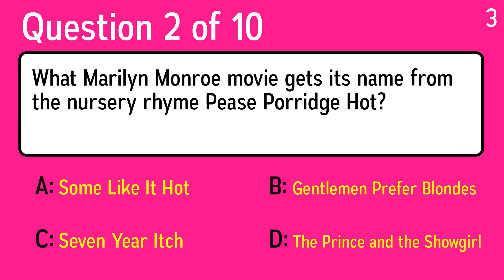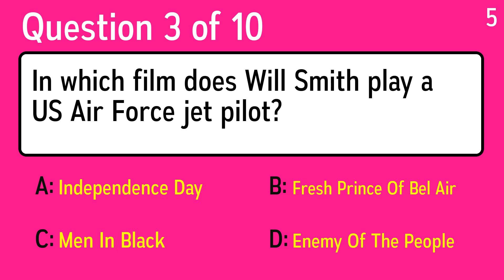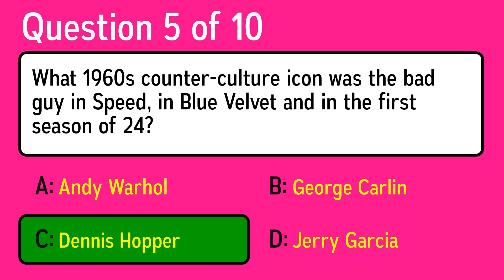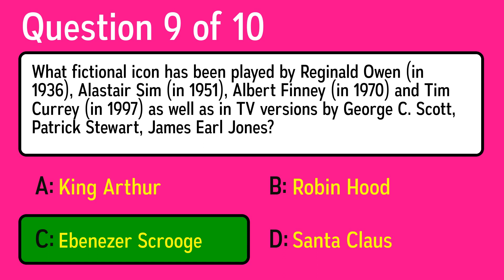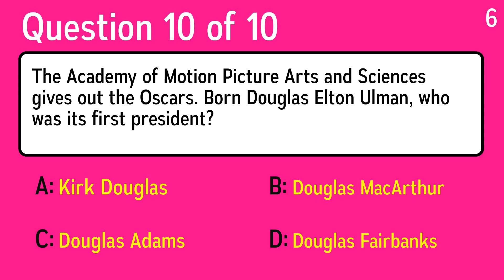Impossible Movie Quiz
Question 1: Squam Lake, near Holderness, New Hampshire, also goes by what name, for the Henry Fonda movie filmed there?
 Answer a: Golden Pond
 Answer b: Parsons Pond
 Answer c: Lake Geneva
 Answer d: Loon Lake

Question 2: What Marilyn Monroe movie gets its name from the nursery rhyme Pease Porridge Hot?
 Answer a: Some Like It Hot
 Answer b: The Prince and the Showgirl
 Answer c: Seven Year Itch
 Answer d: Gentlemen Prefer Blondes

Question 3: In which film does Will Smith play a US Air Force jet pilot?
 Answer a: Men In Black
 Answer b: Independence Day
 Answer c: Fresh Prince Of Bel Air
 Answer d: Enemy Of The People

Question 4: All of these are movies directed by Robert Zemeckis, but which one did he win his Oscar for?
 Answer a: Who Framed Roger Rabbit
 Answer b: Forrest Gump
 Answer c: Cast Away
 Answer d: Back to the Future

Question 5: What 1960s counter-culture icon was the bad guy in Speed, in Blue Velvet and in the first season of 24?
 Answer a: Andy Warhol
 Answer b: Dennis Hopper
 Answer c: George Carlin
 Answer d: Jerry Garcia

Question 6: What gets dumped on Carrie in the Brian de Palma movie, unleashing a telekinetic firestorm of revenge?
 Answer a: Ice
 Answer b: Tar and feathers
 Answer c: Gatorade
 Answer d: Pig's blood

Question 7: Ethan Reiff and Cyrus Voris wrote a script called Nottingham in which the villainous sheriff was instead the protagonist. It eventually became what plodding Russell Crowe movie?
 Answer a: Cinderella Man
 Answer b: Robin Hood
 Answer c: 3:10 to Yuma
 Answer d: The Insider

Question 8: Which never-married couple made such movies as "Woman of the Year" and "Adam's Rib"?
 Answer a: Humphrey Bogart and Lauren Bacall
 Answer b: Mary Pickford and Douglas Fairbanks
 Answer c: Jessica Tandy and Hume Cronyn
 Answer d: Katharine Hepburn and Spencer Tracy

Question 9: What fictional icon has been played by Reginald Owen (in 1936), Alastair Sim (in 1951), Albert Finney (in 1970) and Tim Currey (in 1997) as well as in TV versions by George C. Scott, Patrick Stewart, James Earl Jones?
 Answer a: Robin Hood
 Answer b: Ebenezer Scrooge
 Answer c: King Arthur
 Answer d: Santa Claus

Question 10: The Academy of Motion Picture Arts and Sciences gives out the Oscars. Born Douglas Elton Ulman, who was its first president?
 Answer a: Douglas Adams
 Answer b: Douglas MacArthur
 Answer c: Douglas Fairbanks
 Answer d: Kirk Douglas